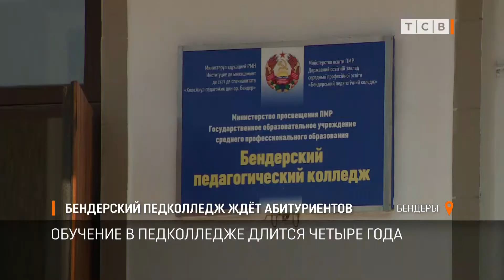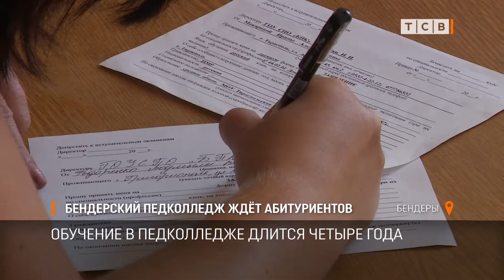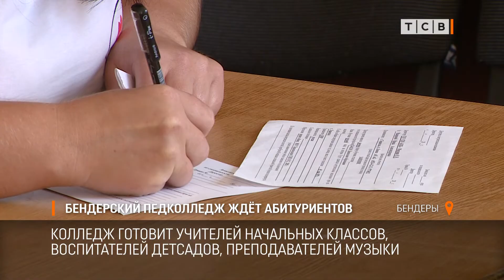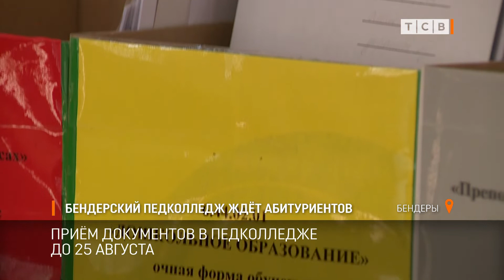Бендерский педколледж ждёт абитуриентов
В Бендерском педагогическом колледже ждут абитуриентов. Будущих учителей начальных классов, воспитателей детских садов, преподавателей музыки и педагогов по хореографии. Приёмная кампания в самом разгаре.